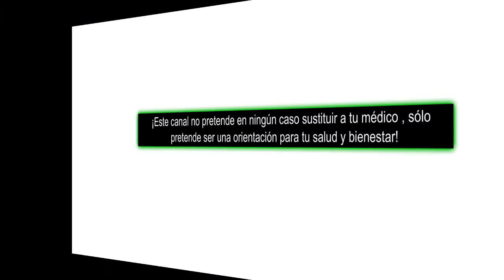Dieta Cetogénica Parte 2 TE SACAN de CETOSIS Alimentos NO Recomendados ana contigo